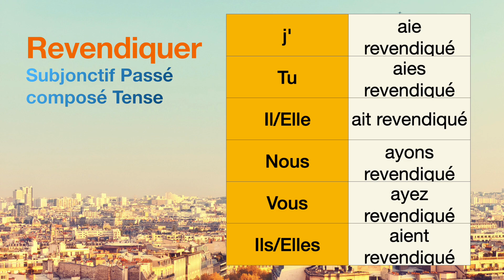How to conjugate Revendiquer (to claim, to demand) in Subjonctif Passé composé tense.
The conjugations for Revendiquer (to claim, to demand) in Subjonctif Passé composé are
j'aie revendiqué
Tu aies revendiqué
Il ait revendiqué
Nous ayons revendiqué
Vous ayez revendiqué
Ils aient revendiqué